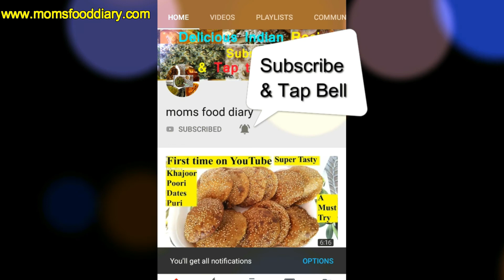Sardine Fry Mathi Fry Tarli Fish No Oil Roast with only 1 Ingredient Tasty Fish Recipes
Mathi Fry Sardine Fish Roast No Oil Recipes Fish Recipes Tarli Fish Healthy Fish Recipes made in Pan Best Fish Fry south indian fish fried fish fish fry without oil

Sardine 500 gms (Tarli/Mathi) Fish

Bengali Fish Fry
Hyderabadi Ruchulu
South Indian Recipe
Fish
Kerala Fish Fry
seafood kabobs
fish grill
andhra style
vantalu
popular sea food recipe
cooking styles
indian village food
best sea foods
big fish fry
fry
fish curry
indian recipes
fish
recipe
seafood